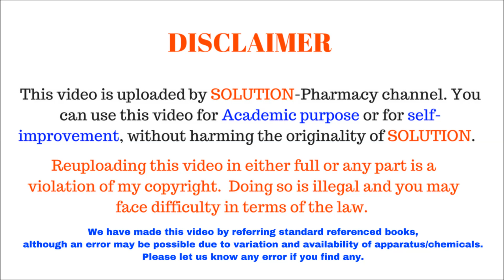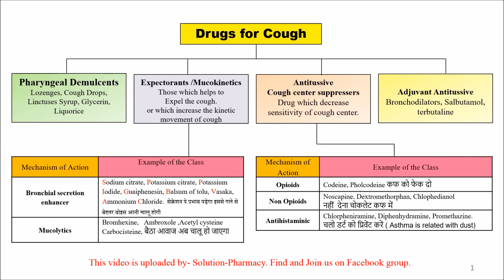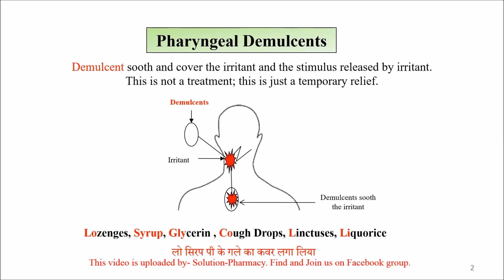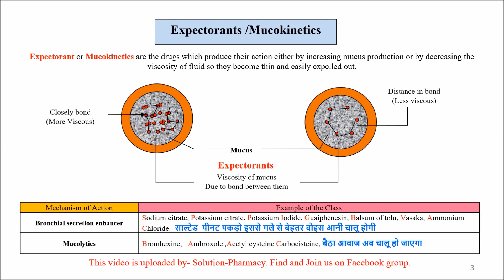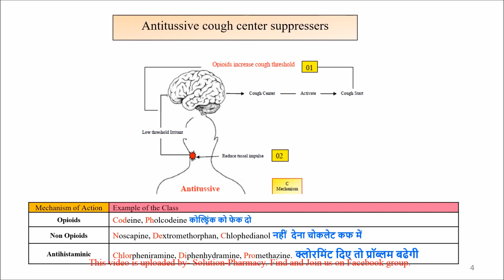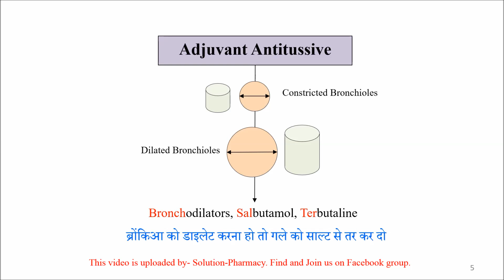Expectorants & Antitussive | Mnemonics of Expectorants and Antitussive | Expectorant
A cough is a sudden expulsion of air through the large breathing passages that can help clear them of fluids, irritants, foreign particles and microbes. As a protective reflex, coughing can be repetitive with the cough reflex following three phases: an inhalation, a forced exhalation against a closed glottis, and a violent release of air from the lungs following opening of the glottis, usually accompanied by a distinctive sound.

A cough can be the result of a respiratory tract infection such as the common cold, acute bronchitis, pneumonia, pertussis, or tuberculosis. In the vast majority of cases, acute coughs, i.e. coughs shorter than 3 weeks, are due to the common cold. Coughing may be caused by air pollution including tobacco smoke, particulate matter, irritant gases, and dampness in a home.

Expectorant: A medication that helps bring up mucus and other material from the lungs, bronchi, and trachea. An example of an expectorant is guaifenesin, which promotes drainage of mucus from the lungs by thinning the mucus, and also lubricates the irritated respiratory tract